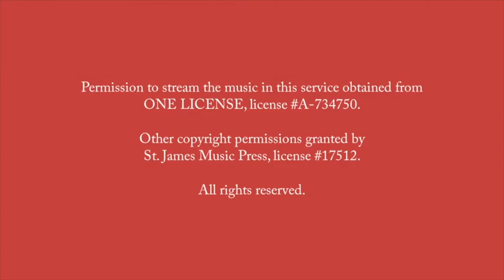An Order of Service for Noonday | October 7, 2020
Join the Rev. Pam Renna and St. John’s Episcopal Church in Old Town Saginaw, Michigan in praying An Order of Service for Noonday.

October 7, 2020 at Noon.

Other copyright permissions granted by St. James Music Press, License #17512.